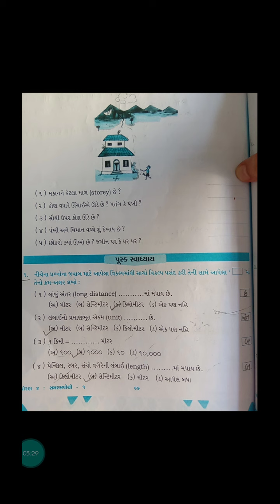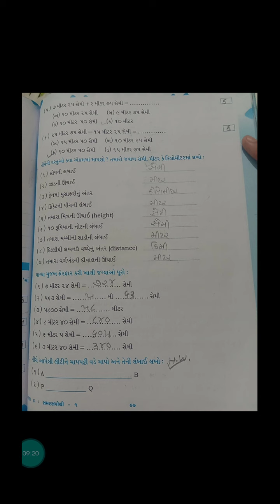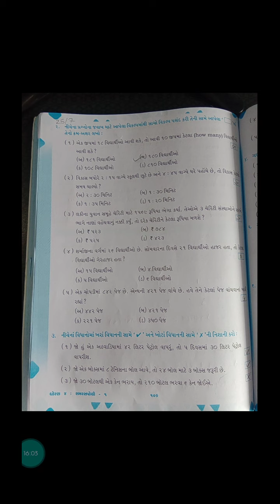STD 04 MATHS UNIT-2 & 3 REVISION FOR TEST